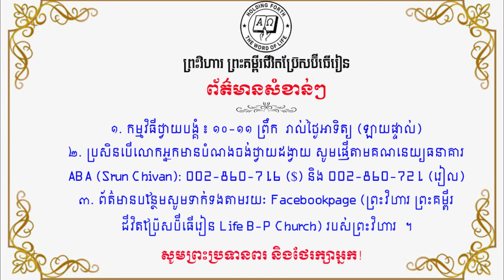សេចក្តីអធិប្បាយ | សេចក្តីសន្យា (គ្រូអធិប្បាយ សឿង សម្បត្តិ)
សូមស្វាគមន៍មកកាន់ YouTube Channel: Life Mission TV
🙏🙏សូមអរគុណបងប្អូនទាំងអស់ ដែលបានចំណាយពេលវេលាដល់មានតម្លៃរបស់បងប្អូនមកតាមដាននិងស្តាប់នៅវិដេអូនេះ៕
សូមជួយចុច  Follow ទៅលើ:
✝️ Facebook Page:  ព្រះវិហារ ព្រះគម្ពីរ ជីវិត ប៊្រែសប៊ីធើរៀន Life BP Church